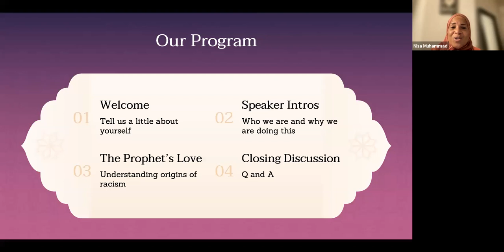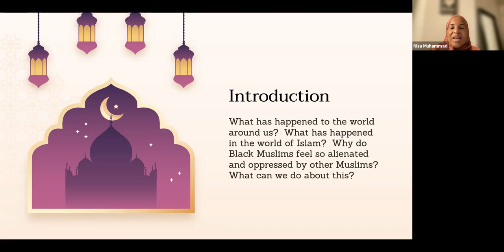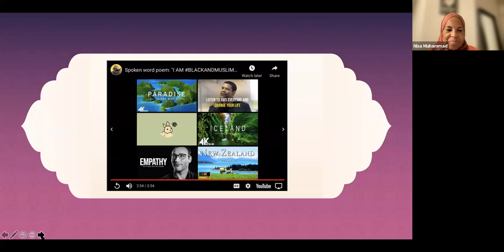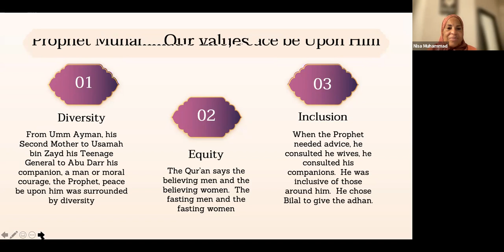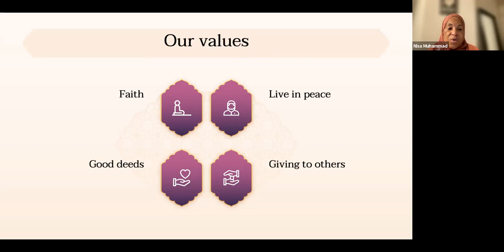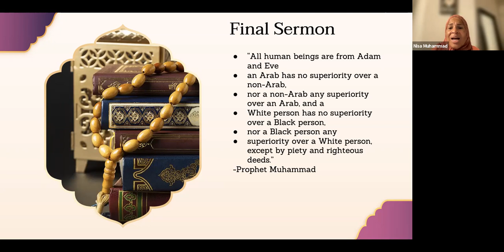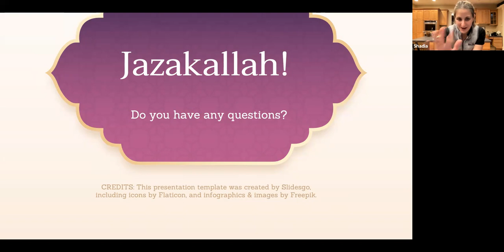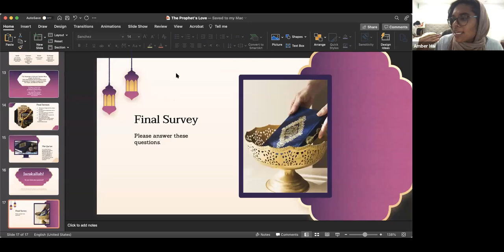The Prophet's ﷺ Love for Diversity, Equity, and Inclusion - Workshop @ Muslim Space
Workshop presented by members of the Association of Muslim Chaplains, made possible by the Community Impact Fund.